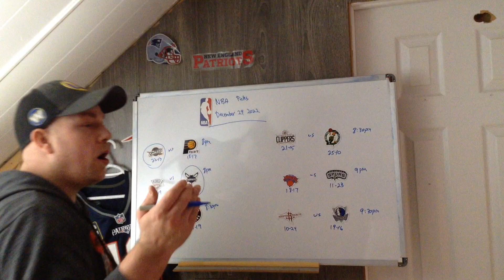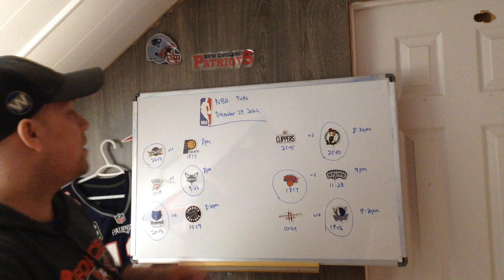NBA Picks Predictions December 29 2022